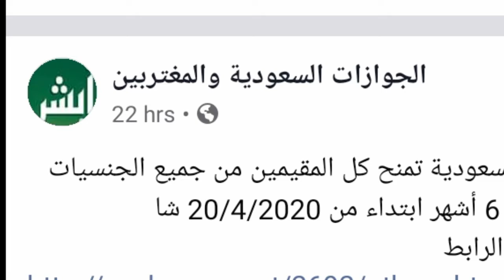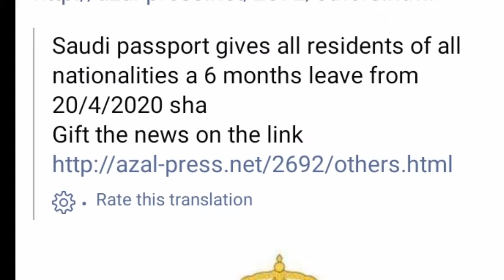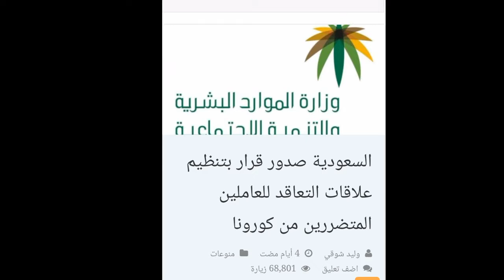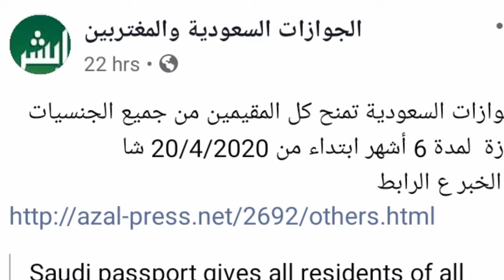on april 20, all foreigners are being expelled from saudi arabia, kia 20 april ko kharjeo ko nikala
on april 20, all foreigners are being expelled from saudi arabia, kia 20 april ko kharjeo ko nikala ja raha hai ,kia tamam pakistani b saudi arab se nikal deye jae gai 20 april k baad, aik mukammal video saboot k sath,